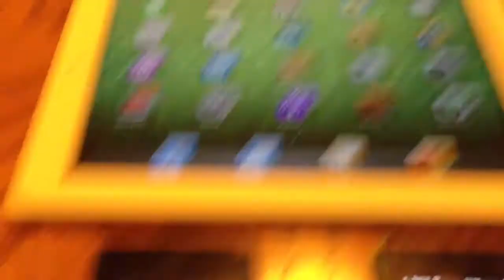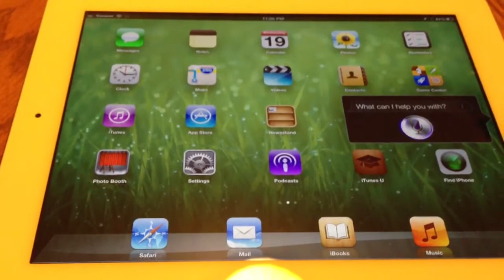iOS 6 Siri voice comparison (HD)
Siri: iOS 5 vs. iOS 6 (iPhone 4s  and The New iPad).

Sounds like the voice changed with the new iOS update. You be the judge.